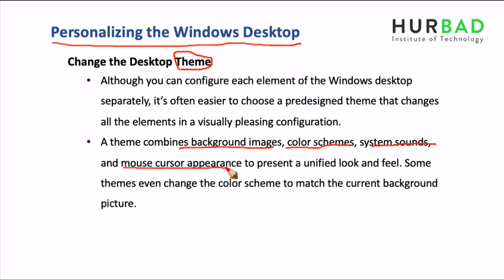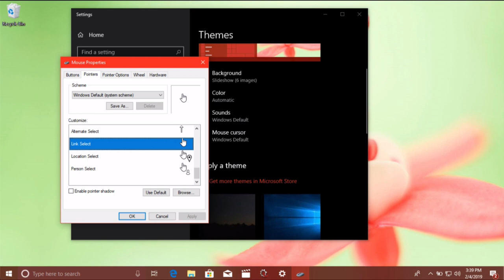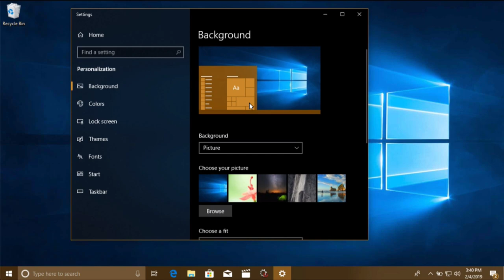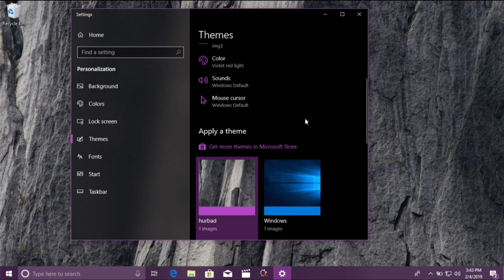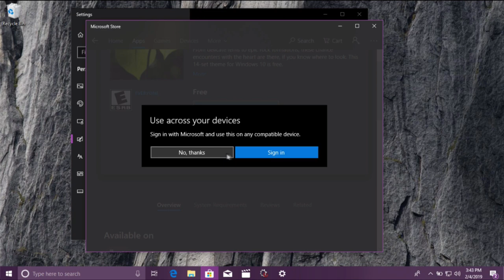Horudhaca Barashada Computer ka - Cashirka 14 - Change the Desktop Theme - AfSomali